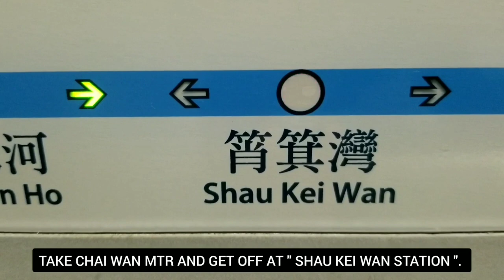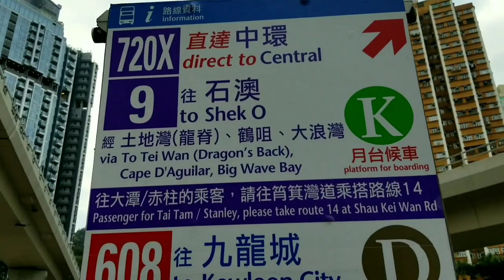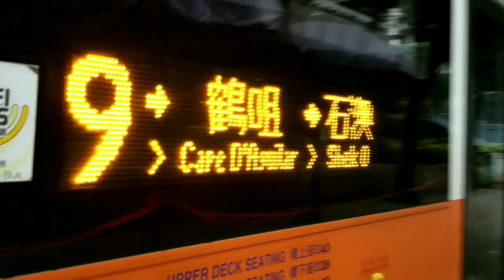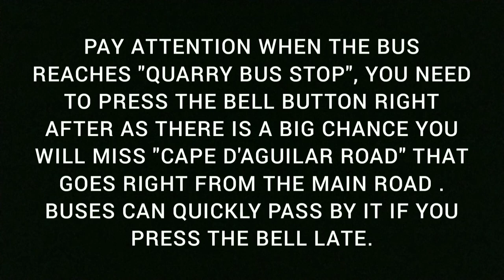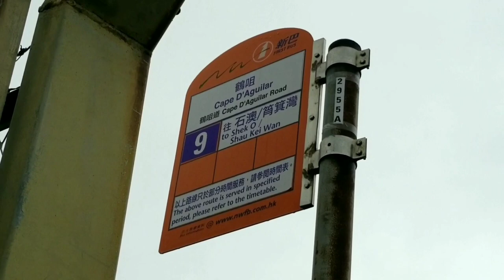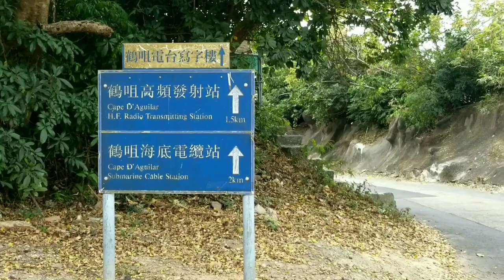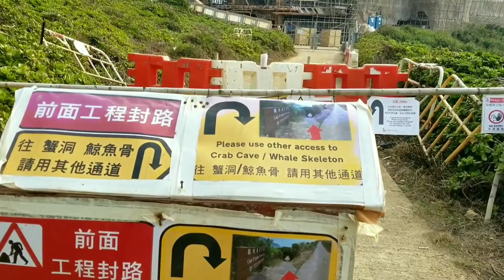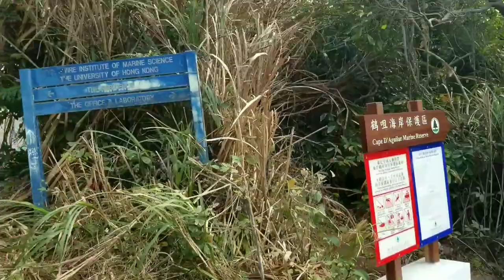CAPE D'AGUILAR MARINE RESERVE HIKE HK | How to get there, beautiful views, highlights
Cape D'Aguilar is a cape in the south of Shek O. It is named after Major-General George Charles D'Aguilar. It's a pave path(narrow road) all the way to the coast and it will take more than an hour to get there. Before the coast, there is a cave down the road called THUNDER CAVE, and as you continue to the coast you'll see the WHALE SKELETON. There is another cave called CRAB CAVE and you can see the whole view of the coast when you climb up on top of the crab cave. Perfect weather to visit this place is winter as there is no shade. The heat of the sun goes through the rocks and while you're up there you feel like you are being toasted in the fire on summer time.

Just take bus 9 from exit A3 Shau Kei Wan MTR station(make sure to take the one "via" Cape D'Aguilar route so it will take you to the starting point of your walk, specially when hiking there for the first time.